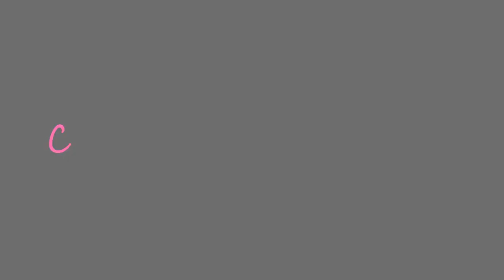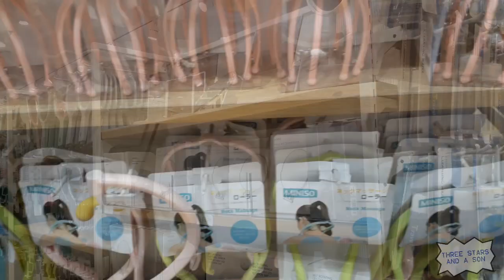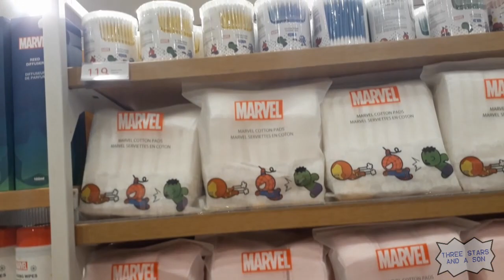Miniso PH 2020 | We Bare Bears | Marvel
This video is a walking tour of some of the things that you can buy at a MINISO Branch in Metro Manila Philippines.

MARVEL Merchandise (Spider Man, Captain America, Thor, Hulk, Iron Man and more)
We Bare Bears (Ice Bear, Grizzly and Panda)
Adventure Time (Finn the Human, Jake the Dog, Princess Bubblegum, GMO and others)